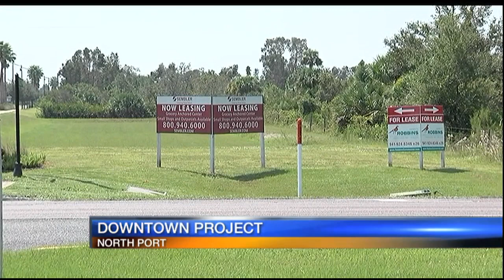Downtown North Port Project